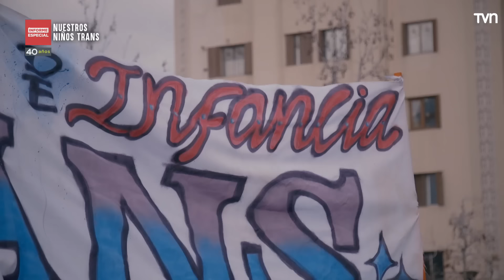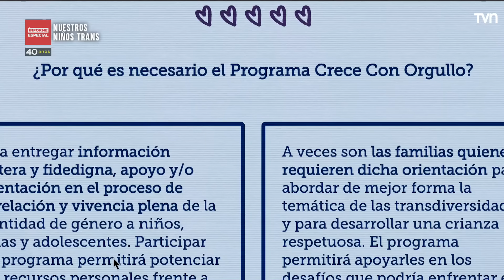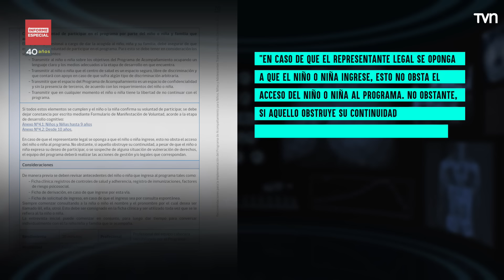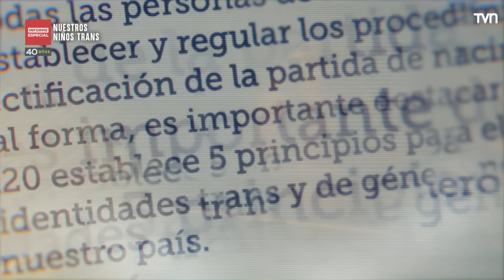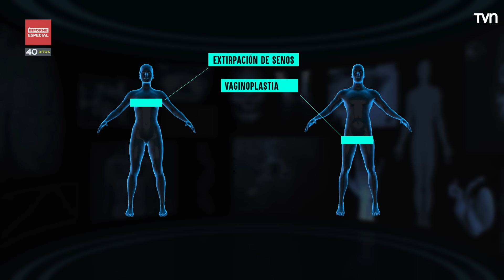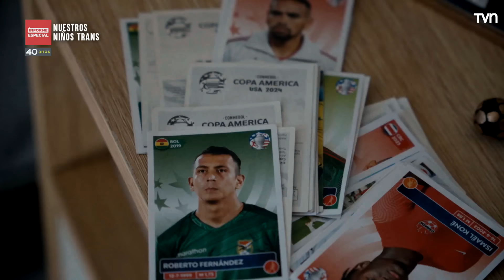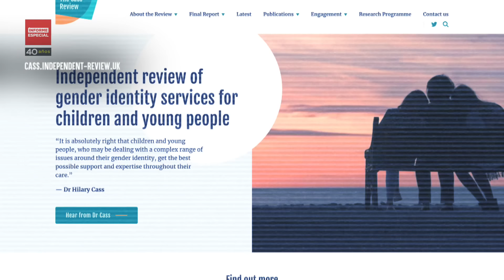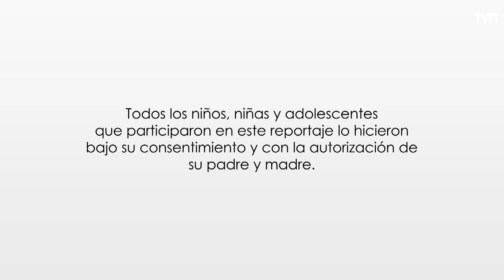Informe Especial | Nuestros niños trans | 24 Horas TVN Chile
Hace unos meses, la publicación de un informe británico sobre tratamientos hormonales en niños, niñas y adolescentes trans trajo repercusiones a nivel mundial. Un equipo de Informe Especial, liderado por el periodista Santiago Pavlovic, profundizó en qué decía la publicación y qué efectos provocó en Chile.